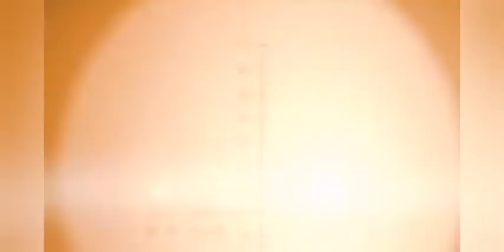S.S Laconia || her final stand || battle music